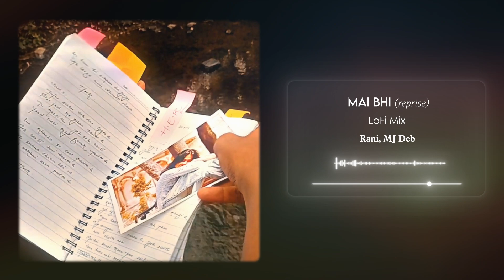Rani's - Mai Bhi (reprise) | LoFi Mix | MJ Deb | Latest Lofi Song 2024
Presenting the LOFI MIX of the track – "Mai Bhi (reprise)" by ''@rani "
' Mai Bhi ' a track which takes you through the pain of troubled relationship. Beautifully weaved with experiences and melodies.
it's my humble request to all my listeners to stay till end and feel the essence of the track. Just hoping you all love it.
Kudos to all the people who helped me in any possible way. Keep sharing and keep loving.

Wear Headphones🎧 for Best Experience...❤❤

Audio Credits:
Artist:    @user-ranismgmt  (Rani)
LOFI Music: MJ Deb

Original Reprise Song Credits:

Track : Mai Bhi (reprise)
Written & performed : Rani
Music Producer : Izoki Beats

Audio Credit / original :
written & performed : Billboard & Raaj